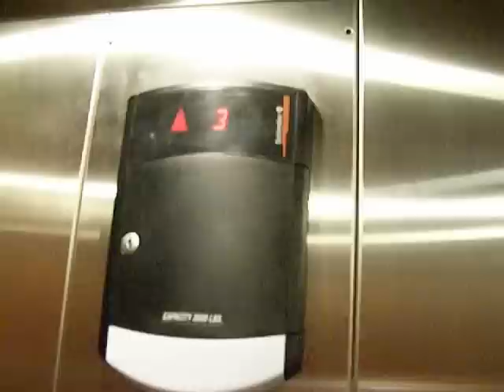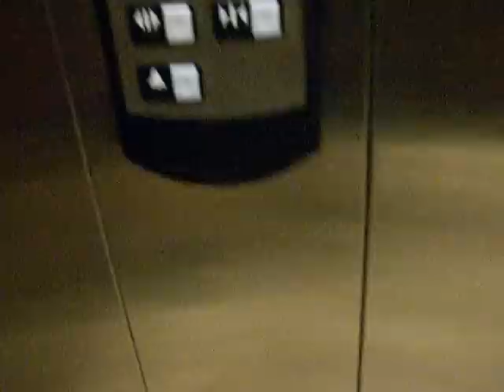Loud Schindler Elevator at a Shopping and Office Complex in Huntersville, NC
Located at Kenton Place. One word to describe this elevator is LOUD